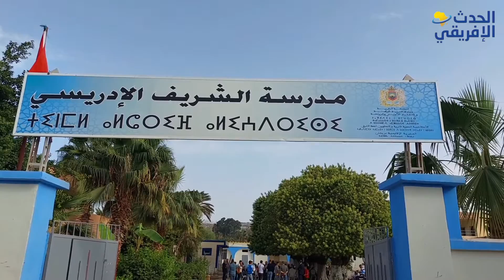حزب التقدم والإشتراكية " فرع السعيدية " يكرم المعلمين المتقاعدين بمدرسة "الشريف الإدريسي"